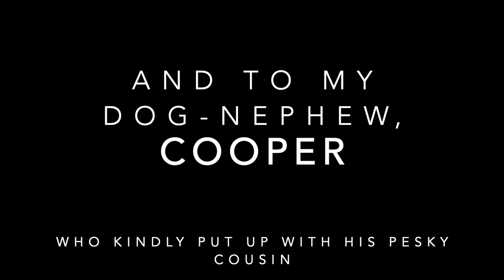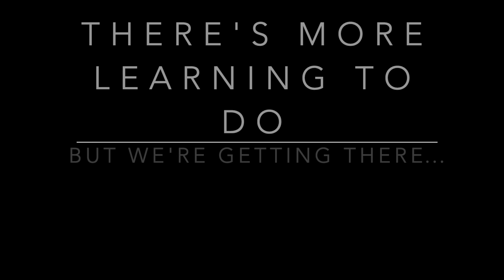Macleay's training progress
This video is about Macleay's training progress